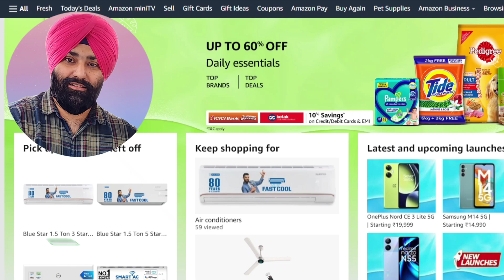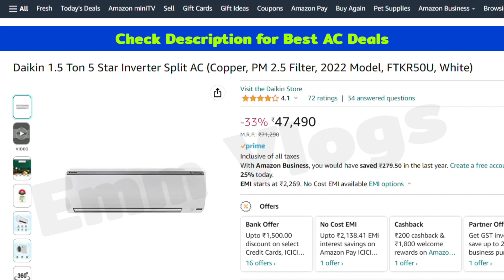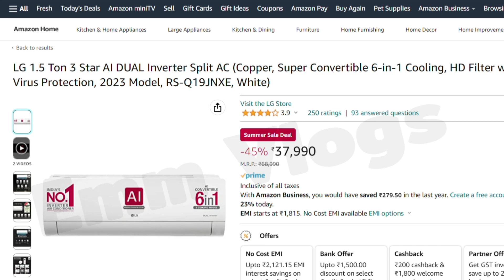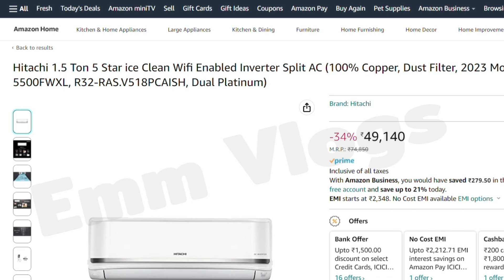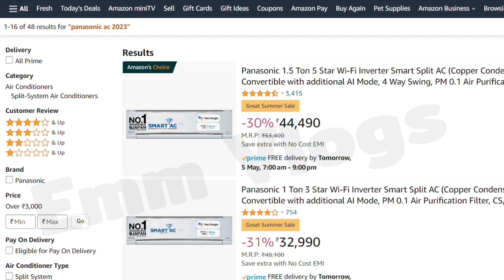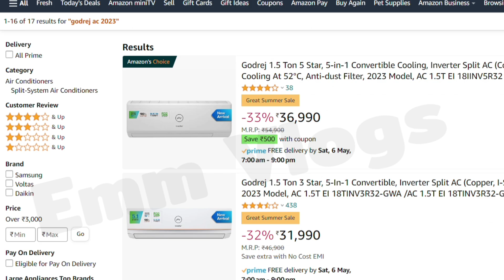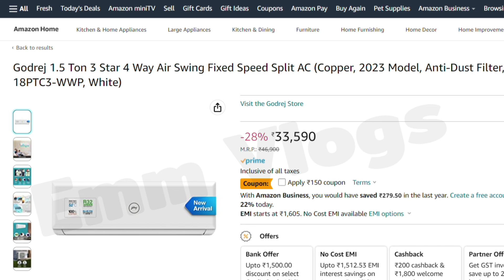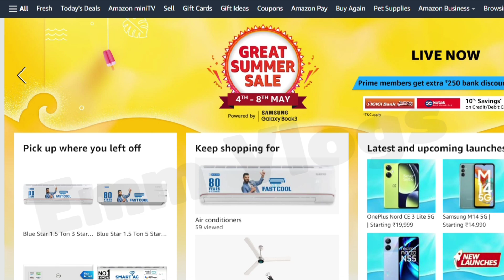BEST AC 1.5 TON 5 STAR IN INDIA 2023🔥 Best 1.5 Ton ac in India 2023🔥 Best ac in India 2023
As we all know that summer sale 2023 is live and this is the First Biggest Sale of 2023. You are watching the right video If you are looking for The Best AC for your home or office. In this video, you will know the Best AC Models and Discount Deals available on that. We compare the deal price and the earlier listed price. Hope you like the video.

RECOMMENDED AC MODELS -

✅ Hitachi 1.5 Ton 5 Star Wifi Enabled Inverter Split AC

Hitachi 1.5 Ton 5 Star Inverter Split AC

Hitachi 1.5 Ton 3 Star Wifi Enabled Inverter Split AC

Hitachi 1.5 Ton 3 Star Inverter Split AC

✅ Daikin 1.5 Ton 5 Star Inverter Split AC (FTKF)

Daikin 1.5 Ton 5 Star Inverter Split AC (MTKM)

Daikin 1.5 Ton 5 Star Inverter Split AC (JTKJ)

Daikin 1.5 Ton 5 Star Inverter Split AC (FTKM)

Daikin 1.5 Ton 5 Star Inverter Split AC (FTKR)

Daikin 1.5 Ton 3 Star Inverter Split AC (FTKY)

✅ LG 1.5 Ton 5 Star AI DUAL Inverter Split AC

LG 1.5 Ton 5 Star AI+ DUAL Inverter Wi-Fi Split AC

LG 1.5 Ton 4 Star AI DUAL Inverter Split AC

LG 1.5 Ton 3 Star AI DUAL Inverter Split AC

✅ Panasonic 1.5 Ton 5 Star Inverter Split AC

Panasonic 1.5 Ton 5 Star Inverter Split AC (nanoe-G)

Panasonic 1.5 Ton 5 Star Inverter Split AC (nanoe-X)

Panasonic 1.5 Ton 4 Star Inverter Split AC

Panasonic 1.5 Ton 3 Star Inverter Split AC

✅ Godrej 1.5 Ton 5 Star Inverter Split AC

Godrej 1.5 Ton 3 Star Inverter Split AC

Godrej 1.5 Ton 3 Star FIXED SPEED Split AC

✅ Blue Star 1.5 Ton 5 Star Inverter Split AC

Blue Star 1.5 Ton 3 Star Inverter Split AC

✅ IFB 1.5 Ton 5 Star Inverter Smart Split AC with WIFI Ready

IFB 1.5 Ton 5 Star Inverter Split AC

IFB 1.5 Ton 3 Star Inverter Split AC

✅ Best Stabilizer for 1.5 Ton AC

Mandeep Singh